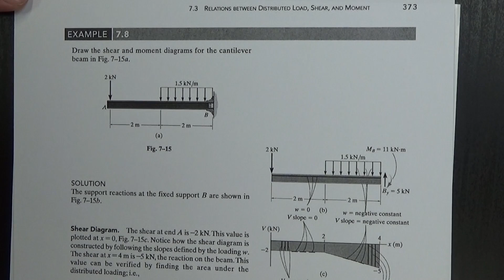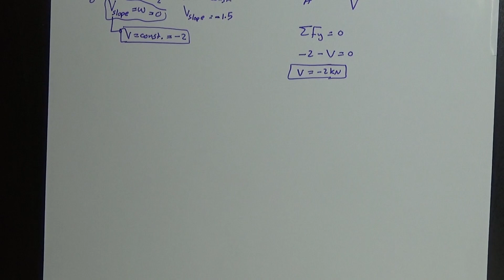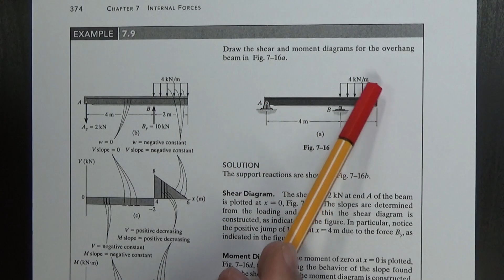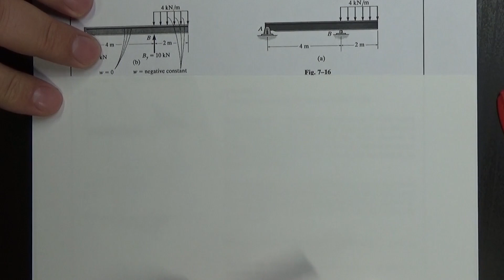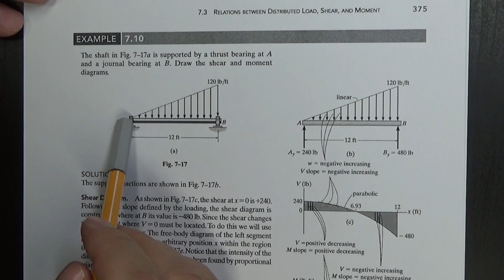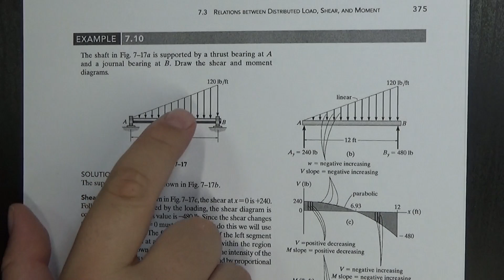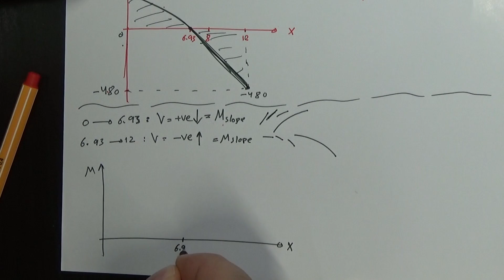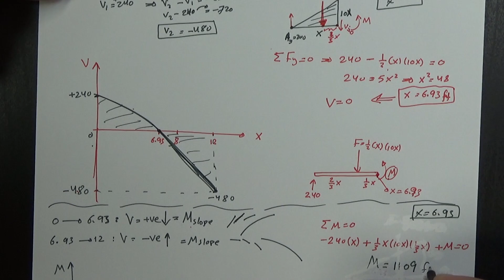Statics – Ch:7 – Internal Forces – part 8